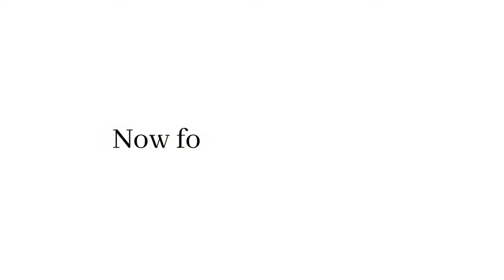London Paediatrics - Journal of The London School of Paediatrics